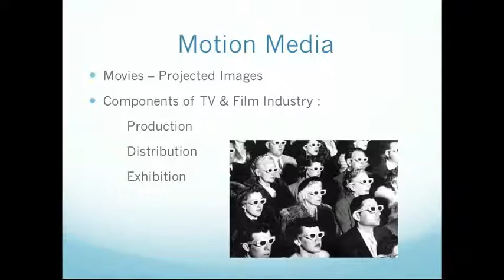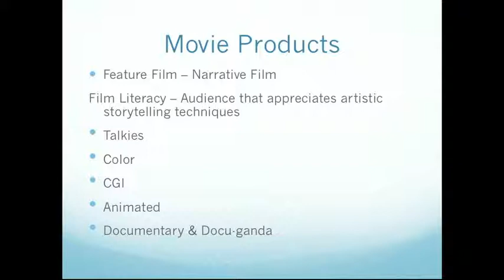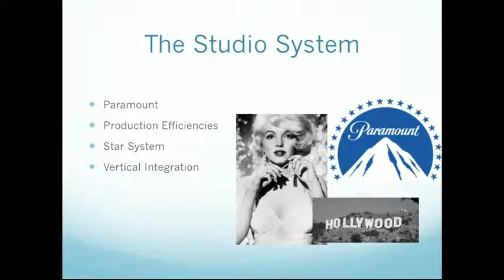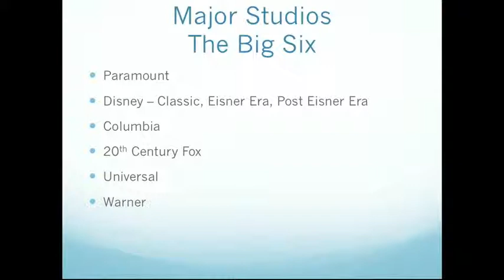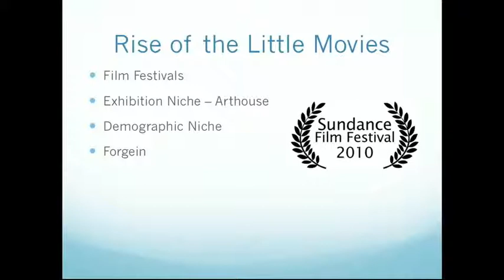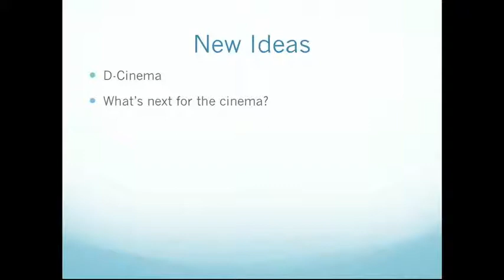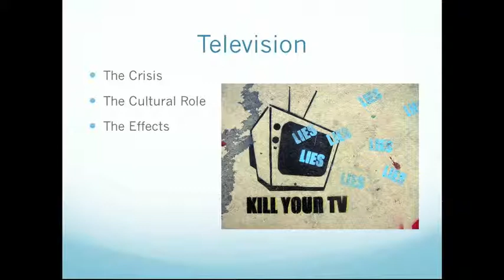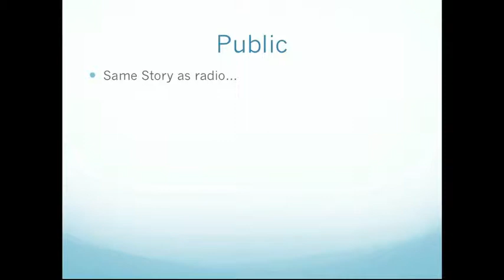452 Chapter 6 Motion Media